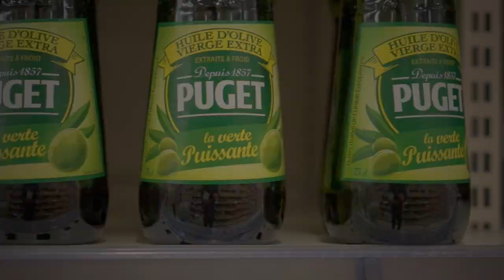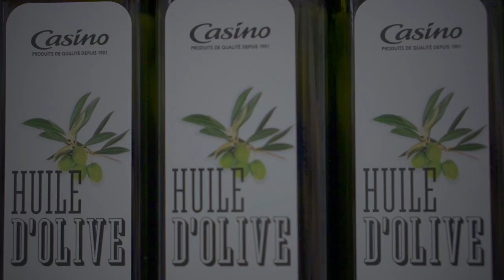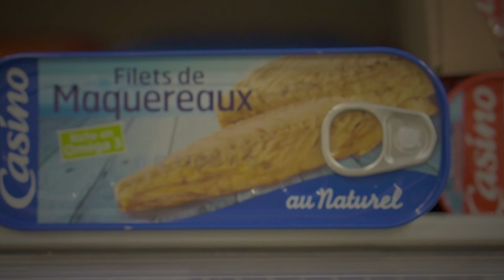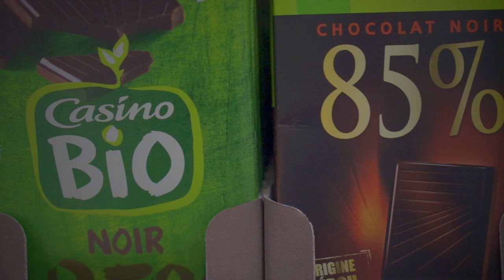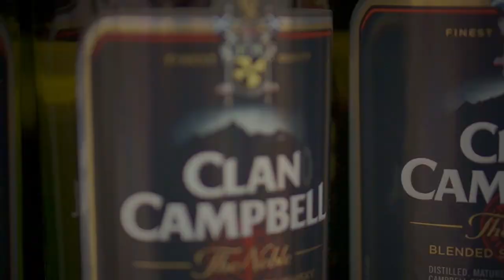FFFLog 17: A Beginners Guide to a Clean Keto Diet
Hey hey hey! Felix from Fasting For Fitness, back again with the definitive 10-Point Beginners guide to a Clean Keto Diet. I have found for the best results for me personally is to cycle through strict keto and then introduce more whole food carbs but still keep the diet as a whole low-carb. I do this in 2-3 week cycles and it works amazingly well with 7-day-per-week Intermittent Fasting. Fit, healthy and happy 24/7 💪🏽 😁